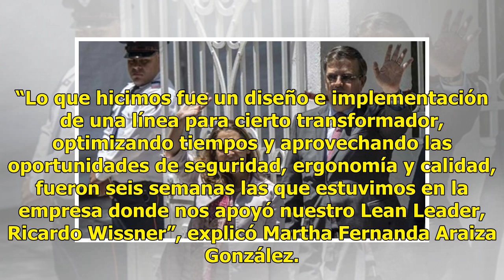Estudiantes del ITH dominan la fase estatal de Lean Challenge por quinto año consecutivo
Ratio: 0 / 5 HERMOSILLO, SON.- Por quinto año consecutivo estudiantes del Instituto Tecnológico de Hermosillo (ITH) conquistaron la fase estatal de Lean Challenge, evento que organiza la empresa General Electric localizada en Nogales. Lean Challenge es un desafío para jóvenes universitarios cuyo obj...